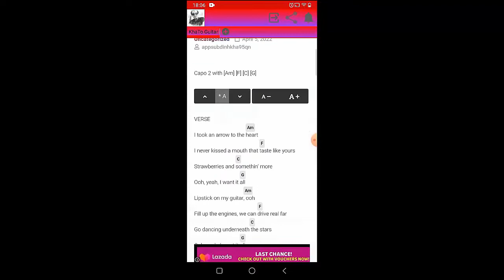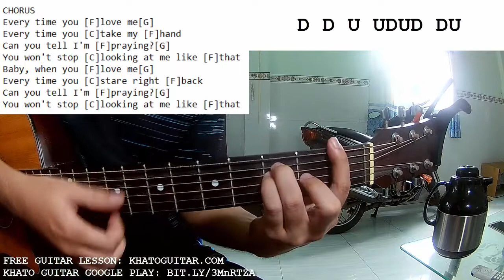Vance Joy - Looking At Me Like That | Guitar Tutorial